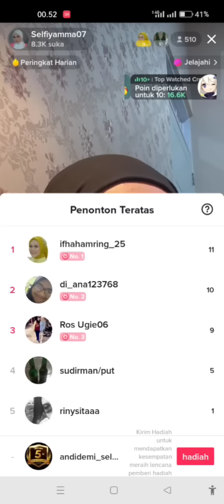Selfi Coba Lagu Baru Lesty Kejora